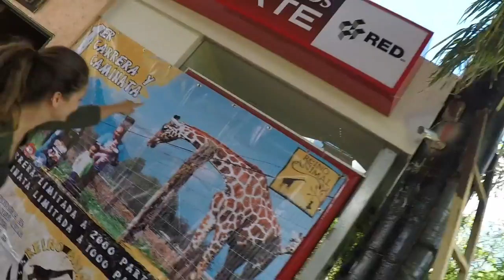Óscar y Lieke, una amistad inquebrantable | Enamorándonos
Óscar está segura de que lo que siente por Lieke es solo una amistad inquebrantable y pase lo que pase siempre estarán juntos